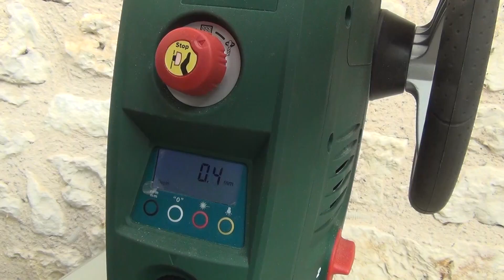Making a box with a secret DIY safe lock mechanism made from pallet wood and its resin key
Just a small box I made to try out this wooden safe lock mechanism (that's why all the screws are still visible, I wanted to be able to take it appart easily!). Wood used is simple pallet wood.